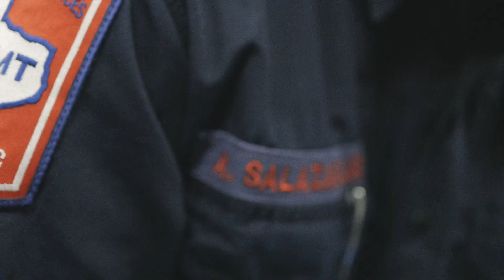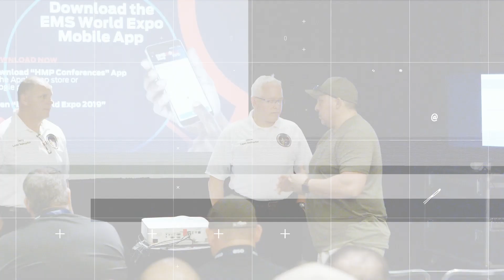Real People, Real Stories: Alfredo Salazar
A unique set of experiences, or winding life paths may have been the motivating force behind your decision to commit yourself to a rewarding career in EMS. We want to hear your story. Whether it was a personal event early in life, a family tradition, or simply a lifelong desire to help people, your story deserves to be told.

Follow along as we travel the country to share REAL stories from REAL people working in EMS. Your story could be featured at EMS World Expo in Orlando. to share your story.

EMS World Expo 2022 takes place in Orlando, Florida, from October 10-14, 2022. to learn more and register